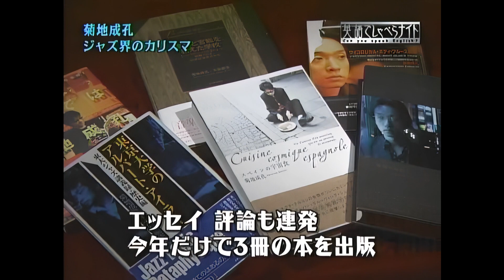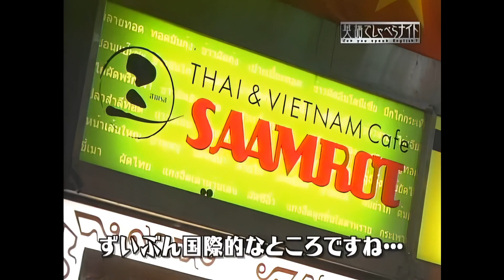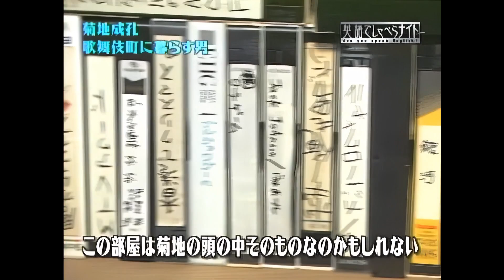英語でしゃべらナイト 第105回 2005/11/07 「現代のカリスマのジャズ英語術」 菊地成孔 佐藤江梨子 テリー・ギリアム マット・デイモン キャメロン・ディアス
佐藤江梨子が英語でインタビューに初挑戦。相手はハリウッドを代表する女優、キャメロン・ディアス！　あこがれの相手を前に、サトエリ大奮闘。スタジオゲストはジャズ界のカリスマ・菊地成孔。あらゆる分野の評論も手がけ、今最も注目される文化人の一人だ。「カタコトでいい」「間違えてもいい」という型破りな菊地流英語術を披露してもらう。ほかにマット・デイモン、テリー・ギリアムのインタビューも。
（出典：NHK Archives）